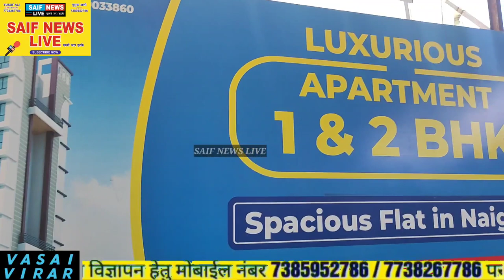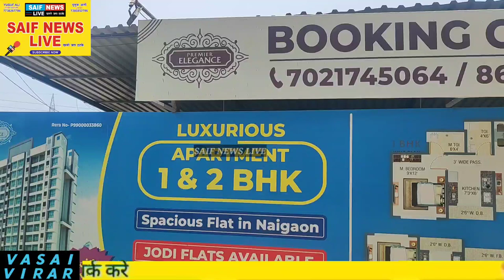नायगांव मे लॉन्च हुए प्रीमियर ग्रुप के फ्लैट प्रोजेक्ट का कम्पलीट व्यू सैफ न्यूज़ की खास रिपोर्ट।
नायगांव मे लॉन्च हुए प्रीमियर ग्रुप के बेहतरीन फ्लैट प्रोजेक्ट का कम्पलीट व्यू सैफ न्यूज़ की खास रिपोर्ट।